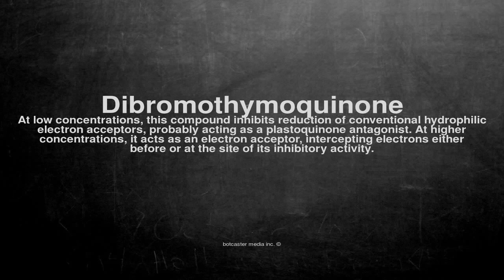Medical vocabulary: What does Dibromothymoquinone mean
What does Dibromothymoquinone mean in English?